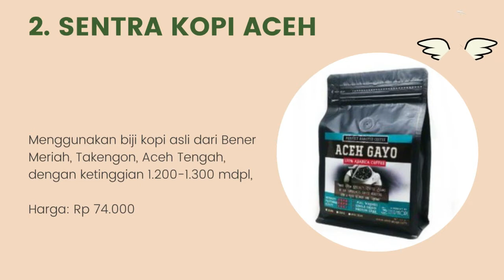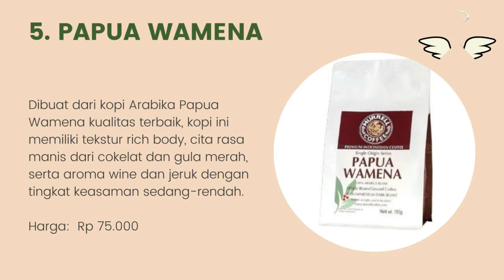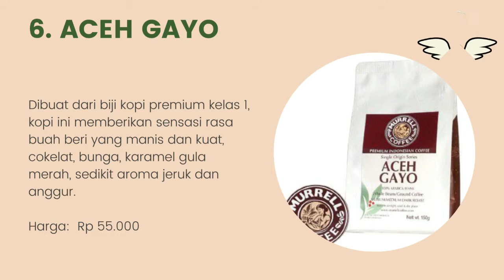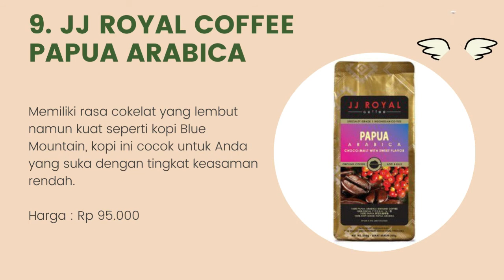10 Rekomendasi Biji Kopi dan Bubuk Kopi Terbaik Tahun 2022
Halo teman-teman gimana kabarnya nih ? semangat semuanya ya. oke teman-teman kali ini saya membahas tentang 10 Rekomendasi Biji Kopi dan Bubuk Kopi Terbaik Tahun 2022. untuk lebih lanjut simak videonya sampai habis mantul.

5 biji kopi terbaik indonesia,
biji kopi robusta terbaik,
biji kopi espresso terbaik,